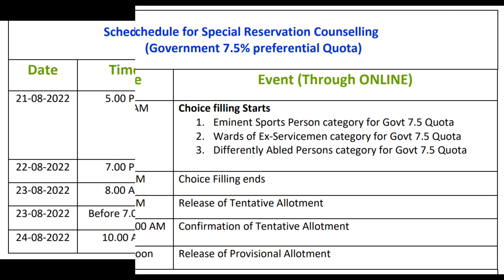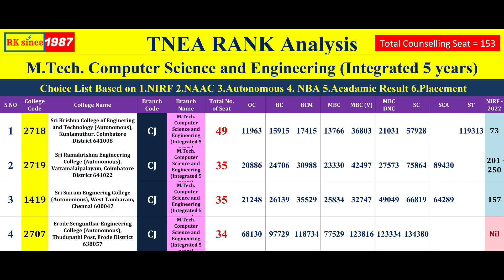Rank Analysis M.Tech. Computer Science and Engineering (Integrated 5 years) - Top Preferred College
Regarding Career Guidance You can Fill the Google Form Our Team Members Will Guide You - Engineering / Medical – 2022
TNEA 2021 Cutoff Analysis
Dear Students